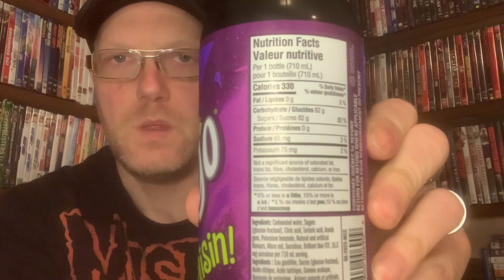Soda Sunday Pop Review May 26, 2024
This one tasted like a grape crush ￼